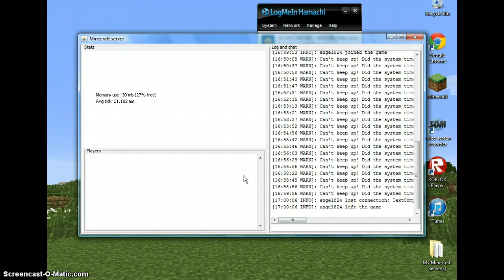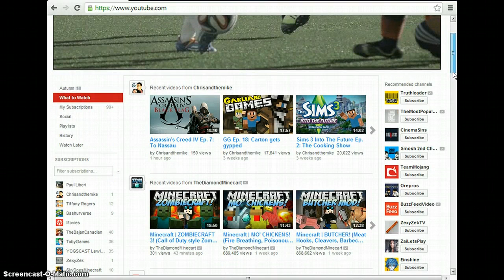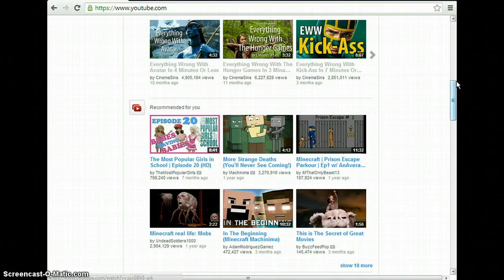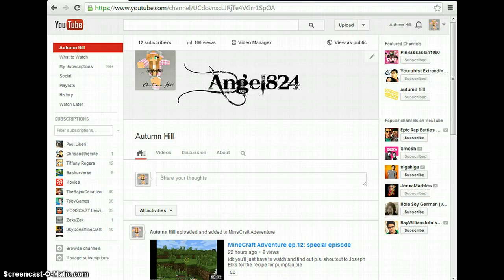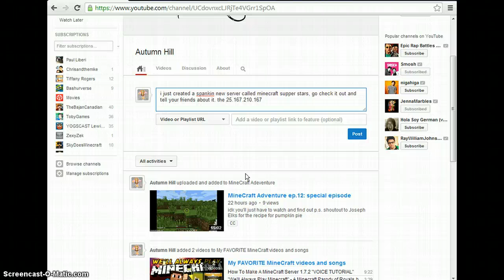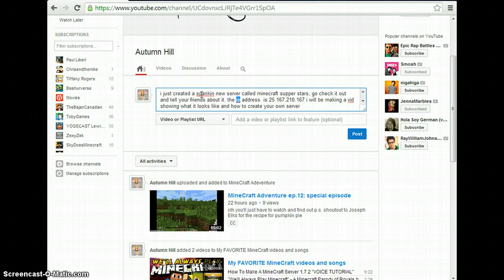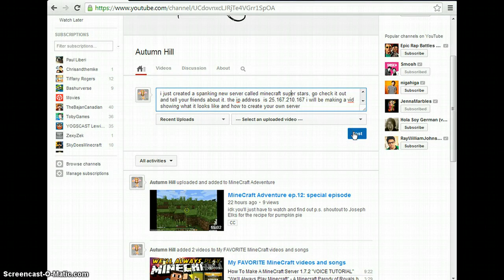MineCraft adventure? NO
i have just created a new server and wanted to share with you guys it  and tell you the 1 rule which is NO STEALLING THE CRAFTING TABLE! if you do i will simply ban you or block you or whatever hope ya like  it